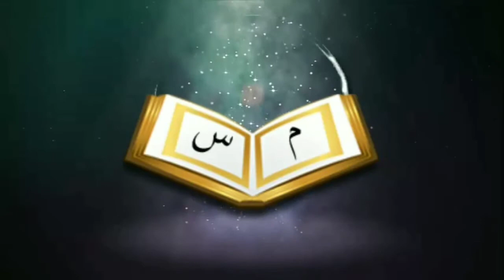জাহান্নামᴴᴰ┇by খতিব:- মোহাম্মাদ মনিরুল ইসলাম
গোরাবাজার আহ্‌লে হাদিস জামে মসজিদ

বিষয়:- জাহান্নামᴴᴰ┇

খতিব:- মোহাম্মাদ মনিরুল ইসলাম

Khatib:- Muhmmed Monirul Islam

👋 yeamul islam 👋